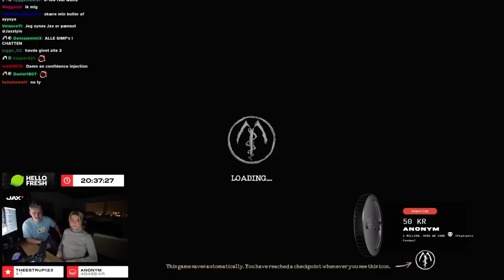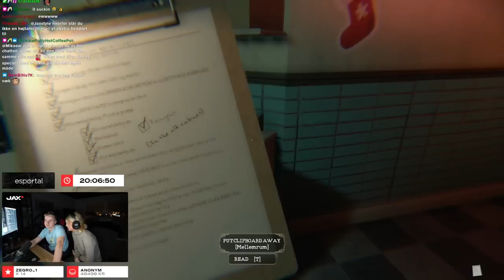CAROLINE PRØVER GYSERSPIL!